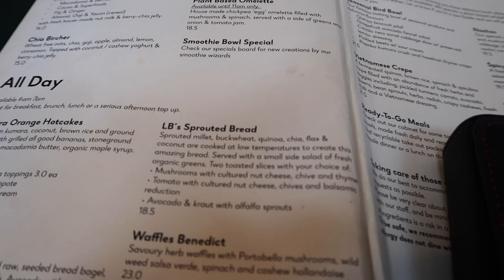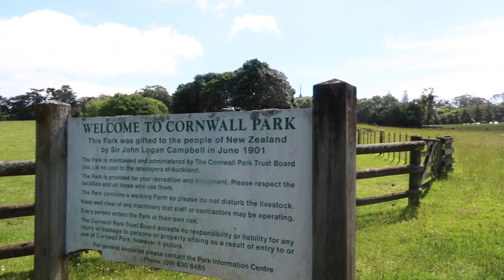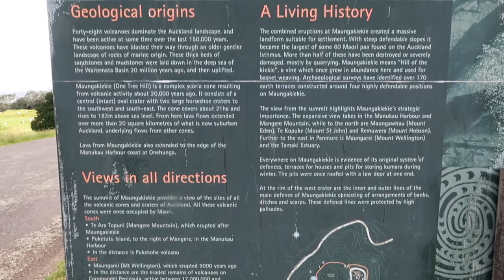THE BEST BRUNCH IN AUCKLAND & CLIMBING ONE TREE HILL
// SOCIAL MEDIA //

// MUSIC //